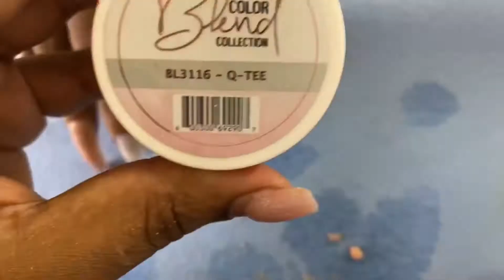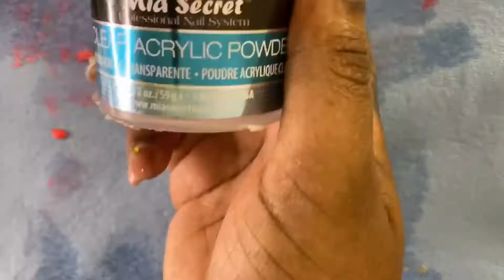ACRYLIC BUTTERFLY NAIL DESIGN| NAIL TUTORIAL| ENCAPSULATED BUTTERFLY AND GLITTER NAIL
So as a beginner tech I’ve been seeing a lot of butterfly nails and thought I’ll give it a try. It was super easy and hope you give it a try !

Unfortunately the brush is unavailable on amazon

Professional Red Wood Kolinsky Acrylic Nail Brush Round Size 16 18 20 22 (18) by Lucky Brand